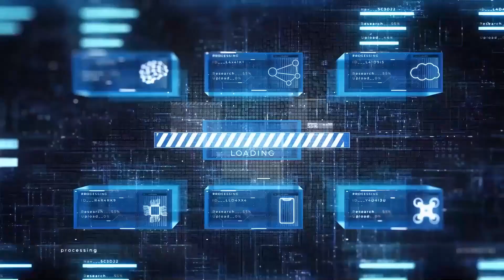Tech News In Telugu | Real Me 11pro+ 5g | IQOO NEO 7 pro | Xiaomi pad 6 | lovle Trends